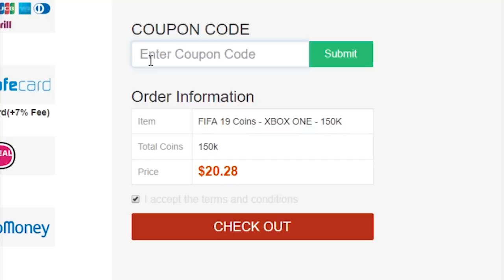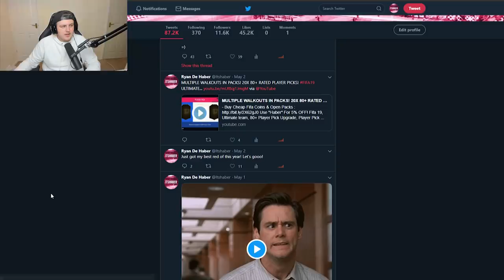I RATE YOUR TEAMS! EPISODE 1! FIFA19 ULTIMATE TEAM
Fifa 19, Ultimate team, I Rate Your Teams, Rating Teams, Squads, FUT For Beginners, Fifa for beginners